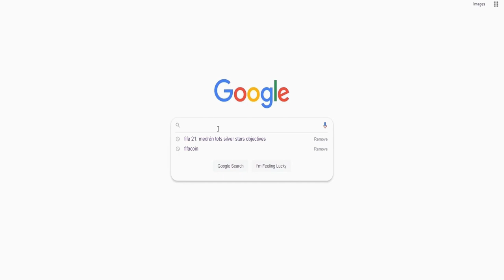NBA 2k23 Compilation Best Passes And Skills ONLINE - Mejores Jugadas En NBA 2k23 Pases MAGIC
Los Mejores Consejos Para Jugar Mejor FIFA 23 Tutorial
Como jugar mejor profesionalmente FIFA 23
Como ganar todos los partidos FIFA 23
FIFA 23 mejores regates y lloros
FIFA 23 Los mejores trucos nuevos Del Juego
FIFA 23 meter goles de penal y tiros de esquina